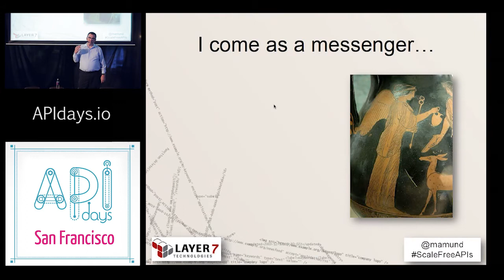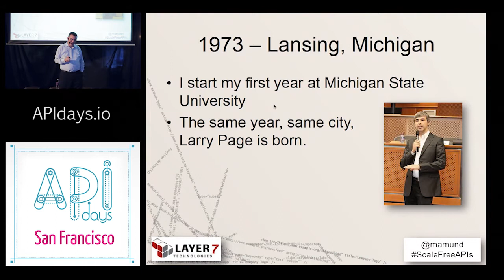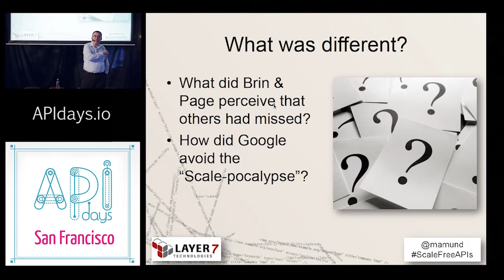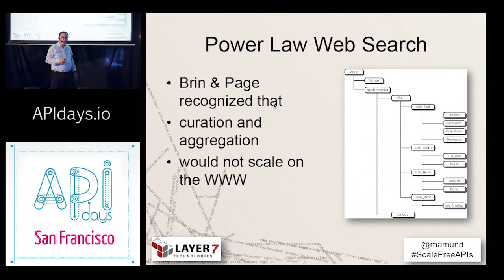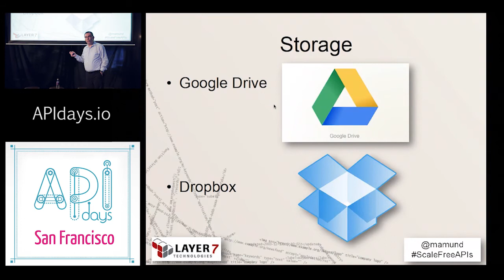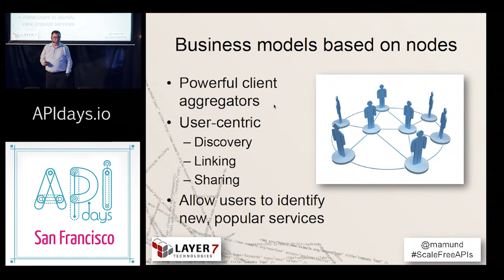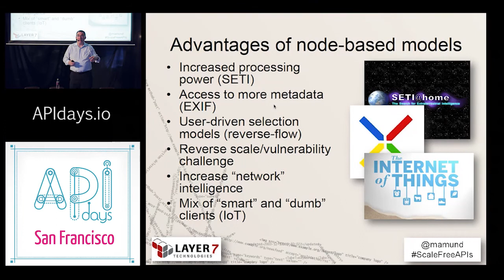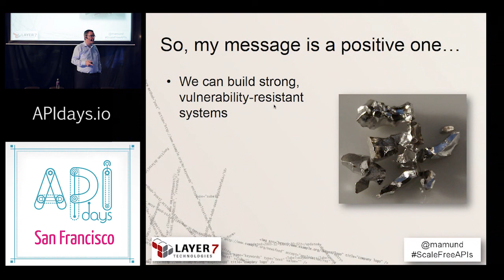"Scaling the API Economy with Scale-Free Networks." Mike Amundsen, Layer 7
From APIdays San Francisco, powered bu webshell.io and fabernovel.com

With every year that passes more APIs are being published and integrated into the apps, websites, and online services we use every day. The promise of the programmable web is coming true.

Just in the last few months, the API landscape has seen numerous acquisitions and investments, proving that the API ecosystem is as relevant and exciting as ever.

APIdays San Francisco gathered thought and business leaders from the API community for a dialogue on the future of the programmable web, with the goal of understanding why APIs are growing from a multi-million to a multi-billion dollar market opportunity, and how we can take advantage of this movement.

The main discussions were around :
- How to scale API management, promotion and integration in an exponential growing market?
- How to make interfaces and design patterns that scale for global integration and automation?

The APIdays conference took place 2013 June 21-22 at PARISOMA in San Francisco. The conference has been followed by an APIhackday on the 23rd.